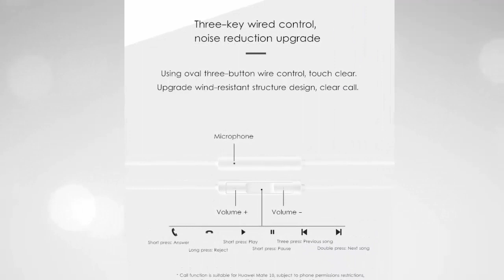Huawei Hi-Res USB Type-C Earphone Wired Control Headphone for Huawei Mate 10 Samsung S8 Xiaomi 6 5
Specifications:

General Specification:
Brand - Huawei
Model - CM33
Color - White
Cable Length (m) - 1.2m

Technical Parameters:
Microphone - Yes
Wired Control - Support
Plug Type - Type-C